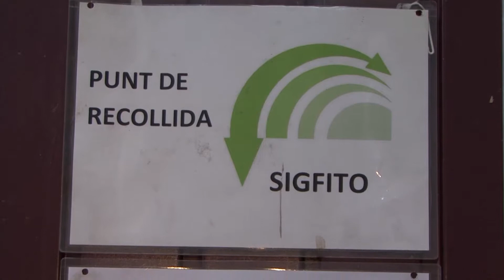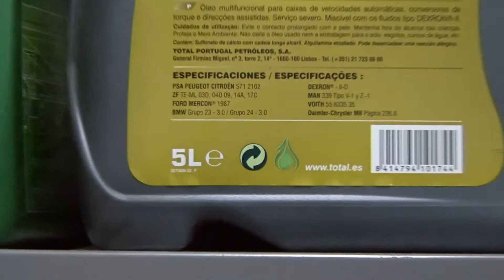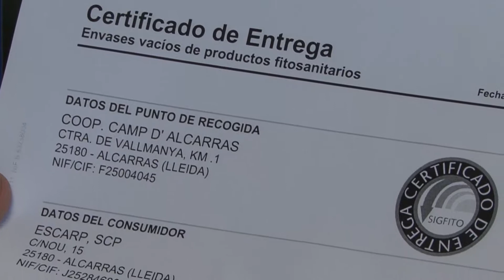Projecte Agrochepack. Retorn de l'envàs al punt de recollida